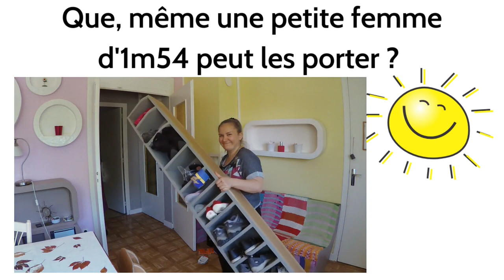Un déménagement léger avec du mobilier en carton.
Quand j'ai emménagé dans mon logement actuel, les amis qui étaient venus m'aider, ont bien rigolé, parce qu'ils étaient surpris par la légèreté de mes meubles en carton. Pour en savoir plus ⬇⬇⬇

Quand on parle de déménagement, on parle souvent d'aller chercher des cartons pour emballer ses affaires. Je fais des meubles en carton, ils sont si légers ! Je n'ai pas mal au cœur, quand mes amis viennent m'aider parce qu'ils peuvent les transporter à une main. Tout le monde est moins fatigué.